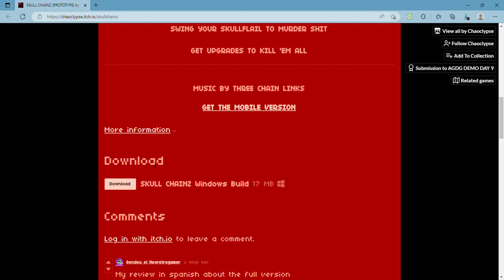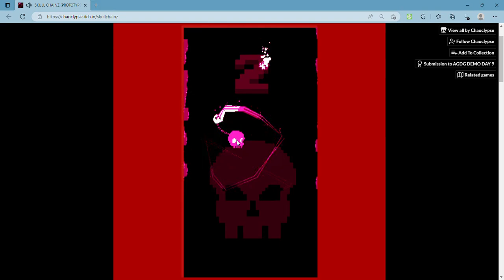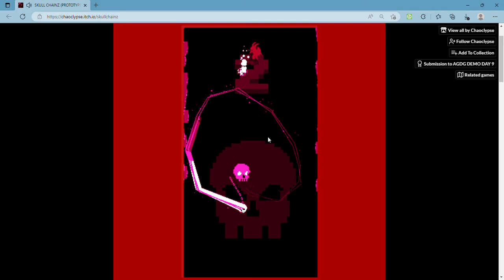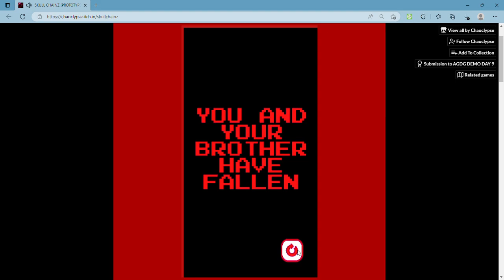SKULL CHAINZ (PROTOTYPE) by Chaoclypse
Skull Chainz is an upcoming, fast paced action beat 'em up that features two skulls on a chain which can be used as a melee weapon to deal some serious damage upon enemies but be careful as they can home in on you FAST and strike with no mercy so watch your back! I got to 24 before throwing in the towel, perhaps these baddies are just too advanced for me but hopefully you all enjoy anyway.